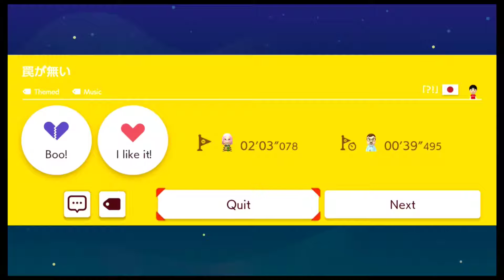Let's play Super Mario Maker 2 part 28 - 10M!